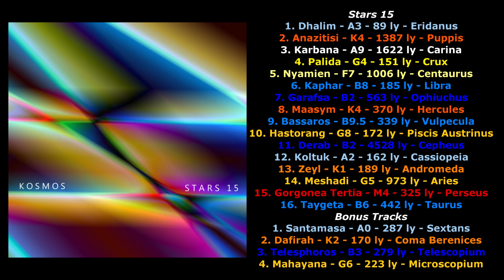Kosmos - Anazitisi (#2 of 16, Stars 15)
Track #2, Anazitisi, from my album Stars 15. This is the first song I finished and will continue to upload the rest of the songs as I finish them.